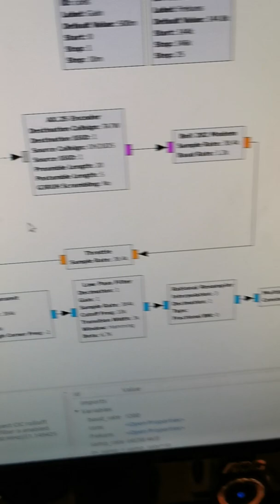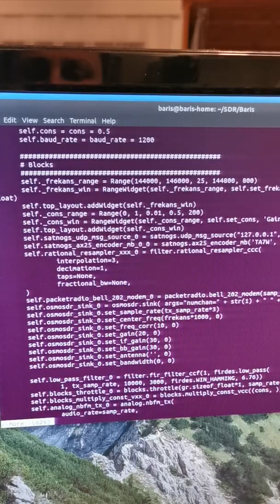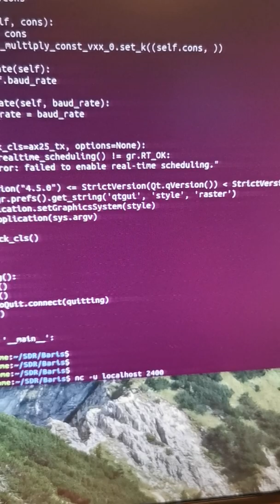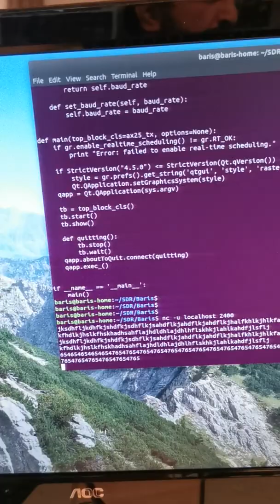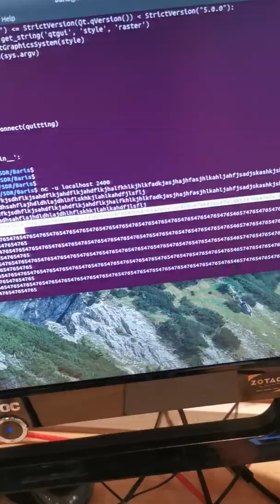Ax25 simple gnuradio block and python code generation